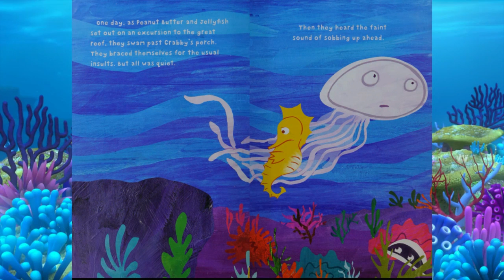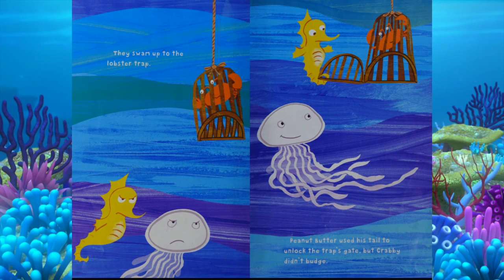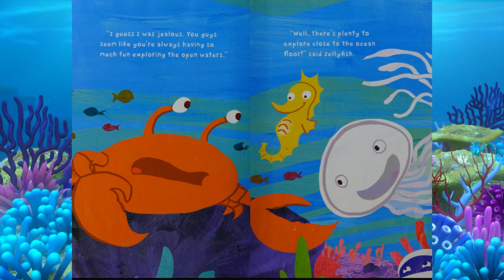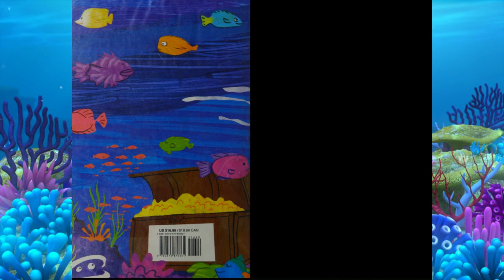🐠✨PEANUT BUTTER and JELLYFISH-📘Kids Read Aloud Books-Dixy's Storytime World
Peanut Butter and Jellyfish are best of friends and swim up, down, around, and through their ocean home.
Crabby is their neighbour. He is not their best friend.
But when Crabby gets in trouble, will Peanut Butter and Jellyfish come to the rescue?
You bet they will!

by Jarrett J Krosoczka (Author)
Publisher
Alfred A. Knopf Books for Young Readers

You can also find us on the KIDS YOUTUBE APP